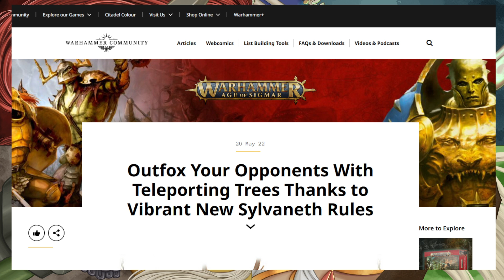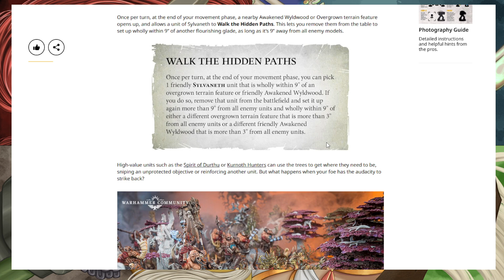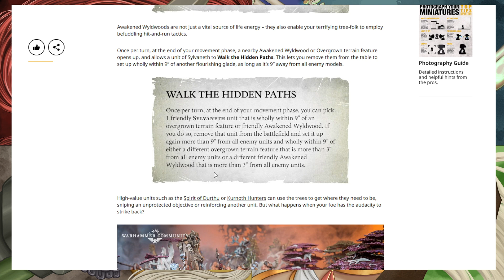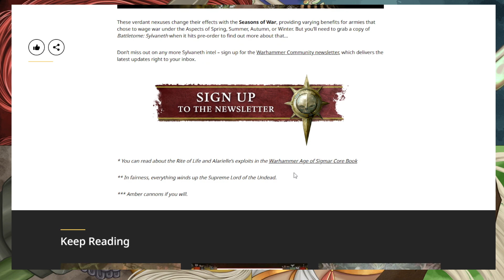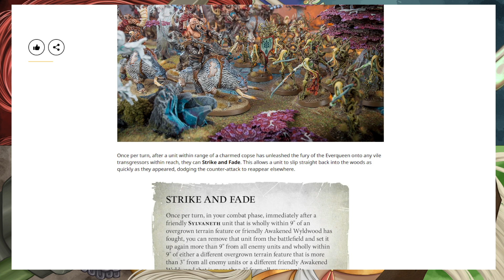Nuevas Reglas de Lealtad (Sylvaneth)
Revisión a estas reglas que han salido para Sylvaneth en Community y que son muy interesantes.